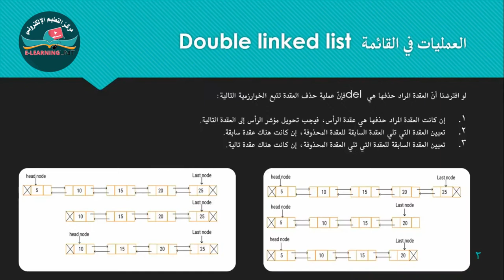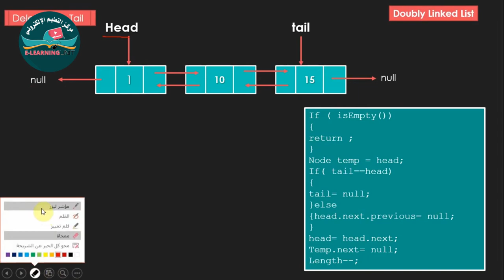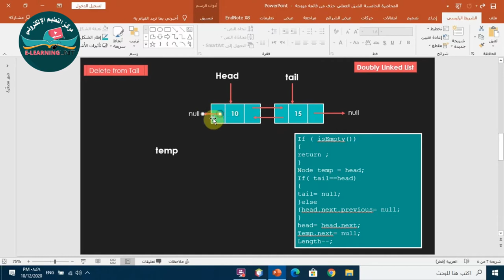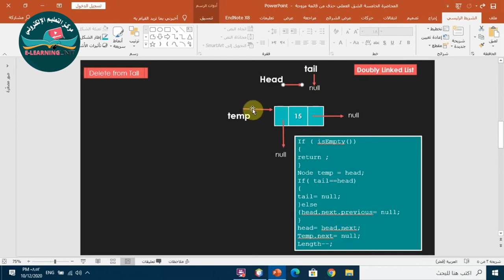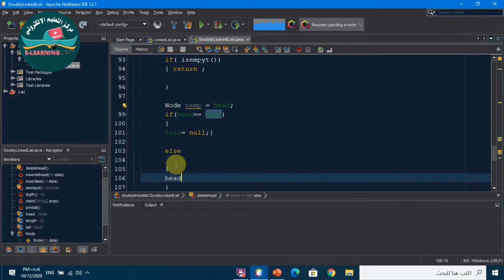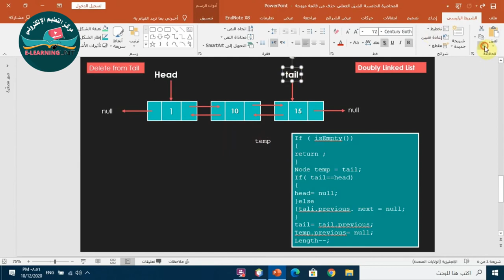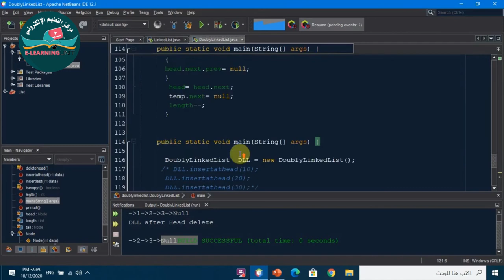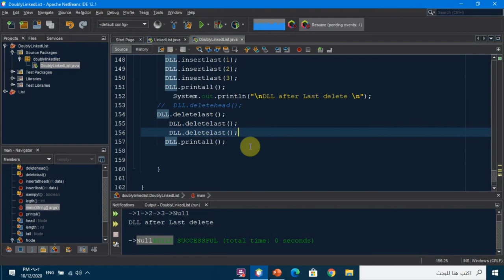المحاضرة الخامسة الشق العملي الحذف من القائمة المزدوجة